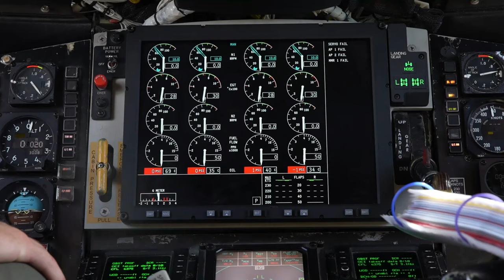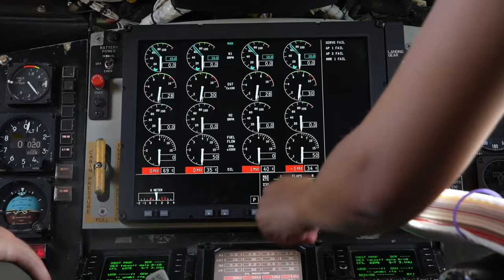RIMPAC 2022 | KC-135 Stratotanker Refueling F/A-18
PACIFIC OCEAN (July 26, 2022) – A U.S. Air Force KC-135 Stratotanker conducts long-range aerial refueling with U.S. Navy F/A-18 Super Hornets during Rim of the Pacific (RIMPAC) 2022. Twenty-six nations, 38 ships, three submarines, more than 170 aircraft and 25,000 personnel are participating in RIMPAC from June 29 to Aug. 4 in and around the Hawaiian Islands and Southern California.

KC-135 Stratotanker Refueling F/A-18 during RIMPAC 2022
PACIFIC OCEAN
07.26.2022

 The world's largest international maritime exercise, RIMPAC provides a unique training opportunity while fostering and sustaining cooperative relationships among participants critical to ensuring the safety of sea lanes and security on the world's oceans. RIMPAC 2022 is the 28th exercise in the series that began in 1971. (U.S. Navy video by Mass Communication Specialist 2nd Class Maria G. Llanos and Mass Communication Specialist Seaman Leon Vonguyen)

Film Credits: Video by Seaman Leon Vonguyen